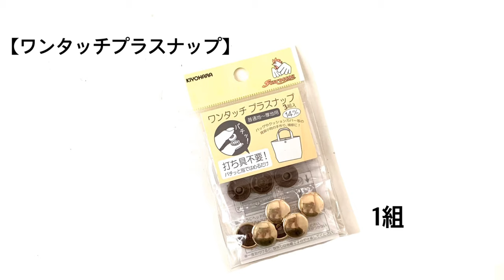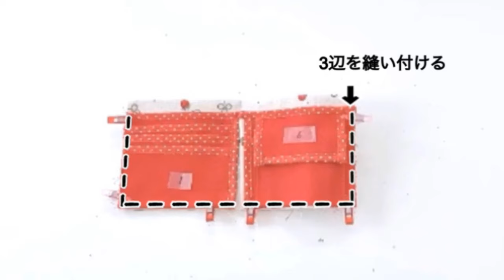二つ折り財布 作り方 ﾏﾁ付きｺｲﾝﾎﾟｹｯﾄ ｶｰﾄﾞﾎﾟｹｯﾄ How to make a wallet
出来上がりサイズ 10.5×10.5cm

コインポケット(ﾏﾁ付き) 1
お札ポケット 1
ポケット 2

〈材料について〉
●ポケット生地はキャンバス生地、帆布11号くらいがおすすめです。
薄手のコットン生地を使用する場合は各ポケット*底を輪にして裁断し内側に厚手の接着芯を貼ると良いです。

•接着芯は厚手のものを使用しました。

●留め具：INAZUMA 9cmを使用しました。

●ボタン：打ち具不要タイプを使用しました。
(例)
【KIYOHARA ﾜﾝﾀｯﾁﾌﾟﾗｽﾅｯﾌﾟ 14mm】

※ﾎﾟｹｯﾄが数枚重なる箇所はやや厚みが出ます。太針に変えるなどしご注意ください。

職業用ミシン、一部16号ﾐｼﾝ針を使用しました。